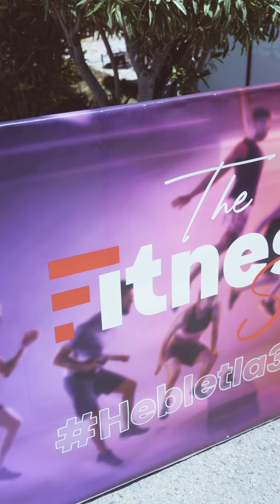Fitness Show 2024